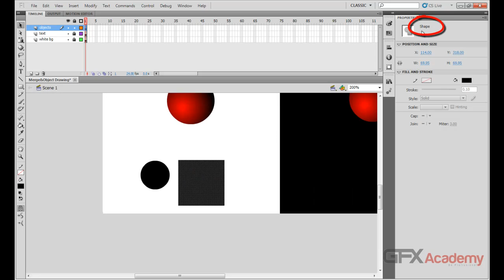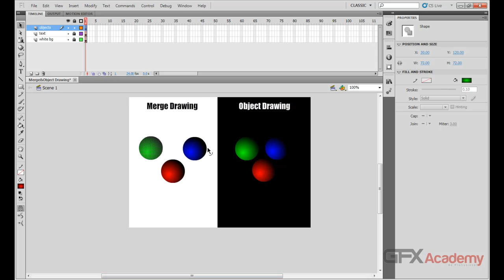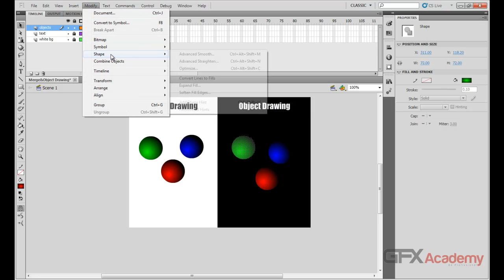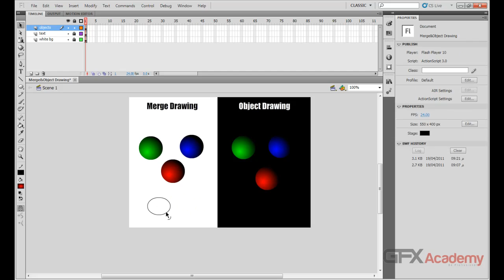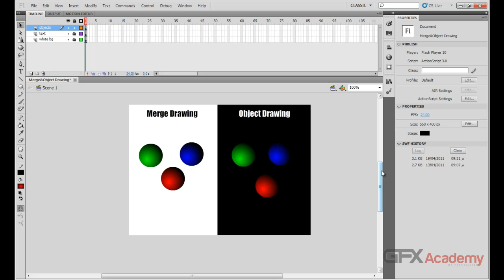9.Understanding Merge Drawing and Object Drawing